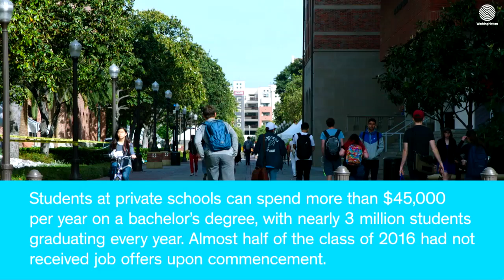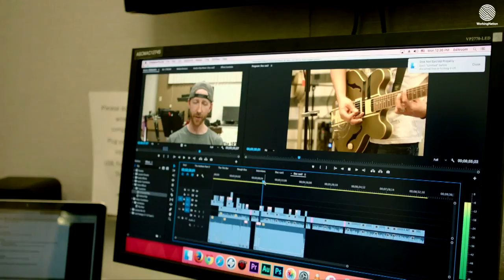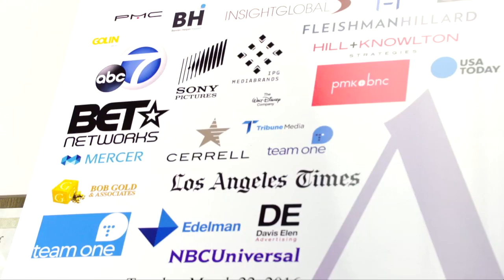Working Nation/USC Annenberg Panel Discussion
Professionals from across the media landscape who are responsible for identifying, recruiting and retaining talented employees talk about what they look for in employees.

The faculty and staff of the USC Annenberg School for Communication and Journalism, also discuss how they prepare their students for media careers and the future of work.

Also included is a new short film produced by the nonprofit campaign Working Nation. The film explores how USC Annenberg is working to address the changing needs of media employers.

This is followed by a Q&A with the USC Alumni who was featured, the film's producer, Melissa Panzer and the panelists.

Panelists include:

Torrey Anderson Schoepe, AOL
Managing Editor, West Coast Shift Lead

Talia Williams, Netflix
Recruiter

Megan Tannenbaum, Hulu
Manager, Ad Operations

Thelma Vicroy
Professor and Chair - Electronic Media Management, Cal State University, Northridge

Suzanne Alcantara, USC Annenberg
Director of Career Development

Melissa Panzer
Executive Producer, Working Nation

Moderator: Gordon Stables, USC Annenberg
Interim Director, School of Journalism and Associate Dean for Student Affairs